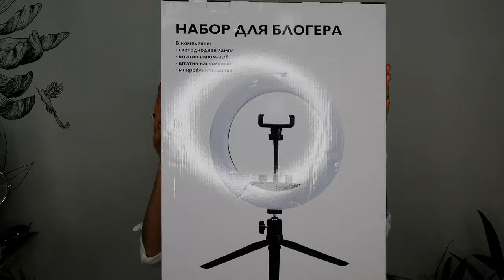ЗДЕСЬ И СЕЙЧАС | Подарки За 500 Баллов | Акция Oriflame 2021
Рекрутинговая кампания «Здесь и сейчас»
Сделайте заказ на 50 ББ* и более в каждом каталоге кампании.
Накапливайте Спонсорские Баллы в период действия каталогов №4-7 (с 7 марта по 29 мая 2021 года включительно) за своих новичков, которые зарегистрировались в каталогах №4-6 (с 7 марта по 8 мая 2021 года).

Категория 5 рекрута, 500 СБ за каждый продукт
► Портативный проектор
Проектор помещается на ладони и передаёт картинку на любую поверхность. Пульт дистанционного управления в комплекте. Размер устройства: 10,5х10,3ч10,5 см, вес 500 г.

► Сенсорная подставка для телефона
Подставка надёжно зафиксирует смартфон и будет отслеживать твоё положение в кадре. Подходит для широкоформатной съёмки. Гаджет можно использовать c iOS 10.0 и Android 8.1 (или более поздних версий). Размер в упаковке: 9,4×9,4×18 см, вес 195 г.

► Набор для блогера
В наборе есть всё необходимое для демонстрации продуктов и проведения прямых эфиров. В комплект входят кольцевая светодиодная лампа на штативе (диаметр 26 см), настольный штатив, держатель для смартфона, микрофон-петличка и пульт дистанционного управления.